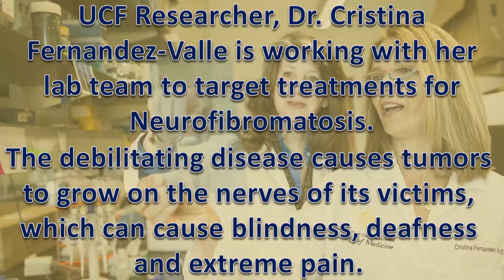Orlando Cupid Undie Run 2014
On February 15, 2014, hundreds of people took to the streets of Orland in their underwear! The scantily-clad philanthropists were raising money for the Children's Tumor Foundation. The organization supports research for Neurofibromatosis, a debilitating disease that can cause blindness, deafness and extreme pain.